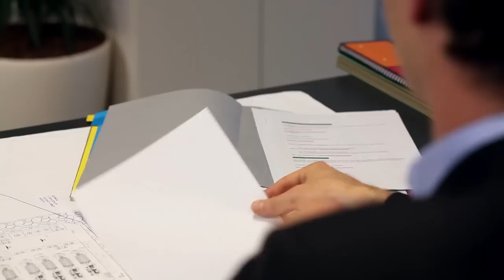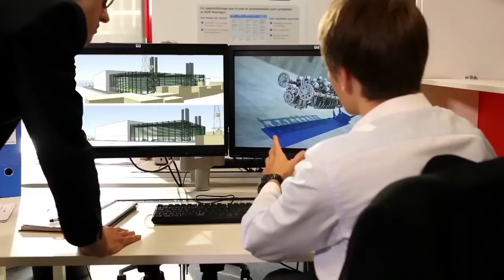Centrales de production d'énergie